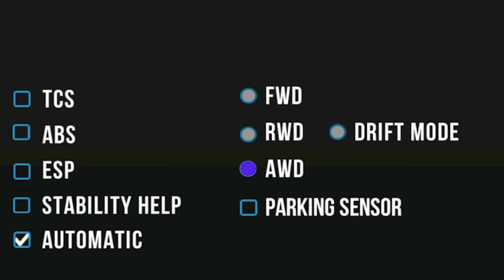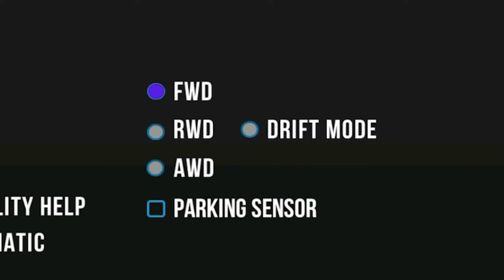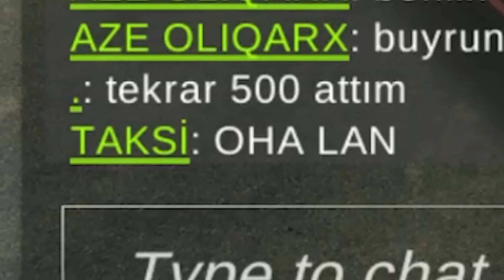HİLESİZ EFSANE HIZ BUGU !! | OTO LASTİKÇİ ARABASI YAPTIM | FZ S3 #18 Car Parking Multiplayer